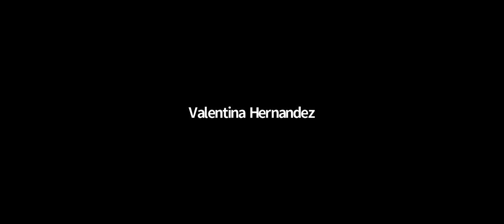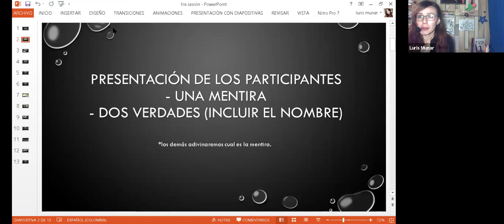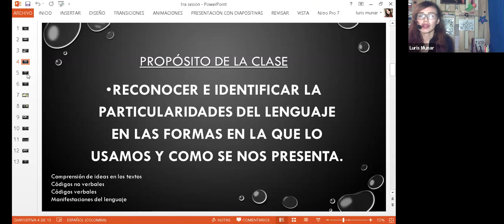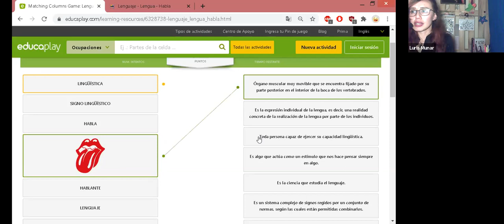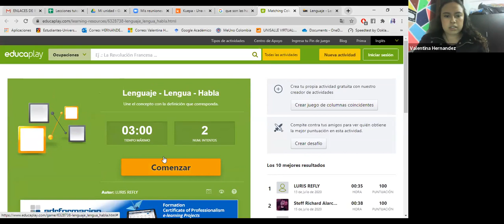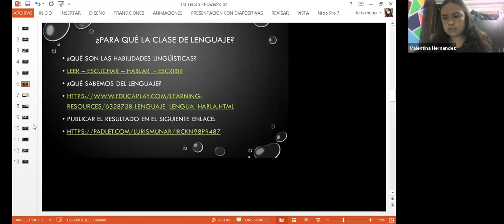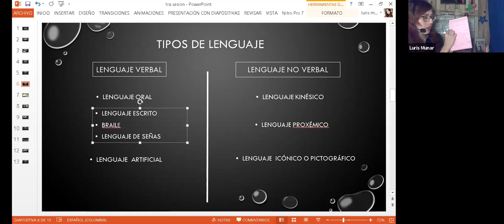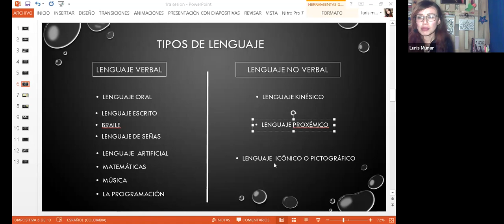CICLO 3 - VIRTUAL - LENGUAJE - 11-08-2020 - Habilidades Lingüísticas